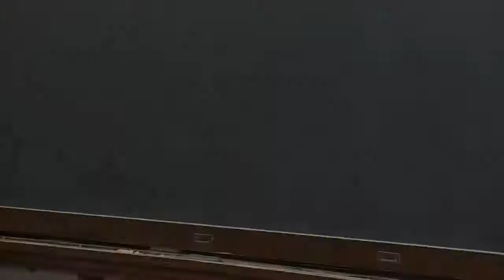Stupid Physics Trick #5 - The Smash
We lost the explanation but I'll shoot it again when watermelon is back in season.